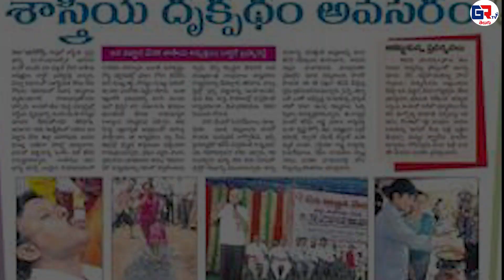మిర్యాలగూడలో జన విజ్ఞాన వేదిక తెలంగాణా రాష్ట్ర మహాసభలు || GR TV TELUGU || JANA VIGNANA VEDIKA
మిర్యాలగూడలో జన విజ్ఞాన వేదిక తెలంగాణా రాష్ట్ర మహాసభలు || Jan Vigyan Vedika Telangana State Mahasabha in Miryalaguda || GR TV TELUGU || JANA VIGNANA VEDIKA || LIVE || PROMO ||

Magic is an ancient practice rooted in rituals, spiritual divinations, and/or cultural lineage—with an intention to invoke, manipulate, or otherwise manifest supernatural forces, beings, or entities in the natural world.[1] It is a categorical yet often ambiguous term which has been used to refer to a wide variety of beliefs and practices, frequently considered separate from both religion and science.[2]

Connotations have varied from positive to negative at times throughout history,[3] Within Western culture, magic has been linked to ideas of the Other,[4] foreignness,[5] and primitivism;[6] indicating that it is "a powerful marker of cultural difference"[7] and likewise, a non-modern phenomenon.[8] During the late nineteenth and early twentieth centuries, Western intellectuals perceived the practice of magic to be a sign of a primitive mentality and also commonly attributed it to marginalised groups of people.[7]

Aleister Crowley (1875–1947), an influential British occultist, defined "magick" as "the Science and Art of causing Change to occur in conformity with Will",[9] adding a 'k' to distinguish ceremonial or ritual magic from stage magic.[10] In modern occultism and neopagan religions, many self-described magicians and witches regularly practice ritual magic.[11] This view has been incorporated into chaos magic and the new religious movements of Thelema and Wicca.

Etymology

One of the earliest surviving accounts of the Persian mágoi was provided by the Greek historian Herodotus.
The English words magic, mage and magician come from the Latin term magus, through the Greek μάγος, which is from the Old Persian maguš. (𐎶𐎦𐎢𐏁|𐎶𐎦𐎢𐏁, magician).[12] The Old Persian magu- is derived from the Proto-Indo-European megʰ-*magh (be able). The Persian term may have led to the Old Sinitic *Mγag (mage or shaman).[13] The Old Persian form seems to have permeated ancient Semitic languages as the Talmudic Hebrew magosh, the Aramaic amgusha (magician), and the Chaldean maghdim (wisdom and philosophy); from the first century BCE onwards, Syrian magusai gained notoriety as magicians and soothsayers.[14]

During the late-sixth and early-fifth centuries BCE, the term goetia found its way into ancient Greek, where it was used with negative connotations to apply to rites that were regarded as fraudulent, unconventional, and dangerous.[15] The Latin language adopted this meaning of the term in the first century BCE. Via Latin, the concept became incorporated into Christian theology during the first century CE. Early Christians associated magic with demons, and thus regarded it as against Christian religion. This concept remained pervasive throughout the Middle Ages, when Christian authors categorised a diverse range of practices—such as enchantment, witchcraft, incantations, divination, necromancy, and astrology—under the label "magic". In early modern Europe, Protestants often claimed that Roman Catholicism was magic rather than religion, and as Christian Europeans began colonizing other parts of the world in the sixteenth century, they labelled the non-Christian beliefs they encountered as magical. In that same period, Italian humanists reinterpreted the term in a positive sense to express the idea of natural magic. Both negative and positive understandings of the term recurred in Western culture over the following centuries.

Since the nineteenth century, academics in various disciplines have employed the term magic but have defined it in different ways and used it in reference to different things. One approach, associated with the anthropologists Edward Tylor (1832–1917) and James G. Frazer (1854–1941), uses the term to describe beliefs in hidden sympathies between objects that allow one to influence the other. Defined in this way, magic is portrayed as the opposite to science. An alternative approach, associated with the sociologist Marcel Mauss (1872–1950) and his uncle Émile Durkheim (1858–1917), employs the term to describe private rites and ceremonies and contrasts it with religion, which it defines as a communal and organised activity. By the 1990s many scholars were rejecting the term's utility for scholarship. They argued that the label drew arbitrary lines between similar beliefs and practices that were alternatively considered religious, and that it constituted ethnocentric to apply the connotations of magic—rooted in Western and Christian history—to other cultures.